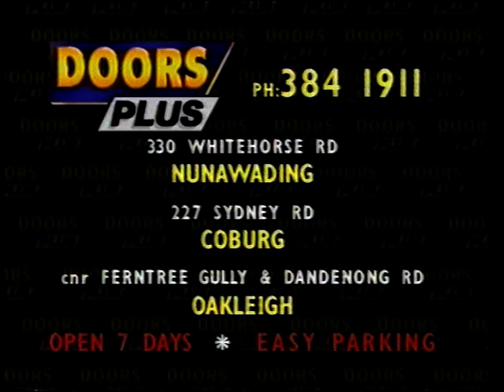Doors Plus ad 1992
Doors Plus ad 1992, as you can see these ads have barely changed in 18 yrs